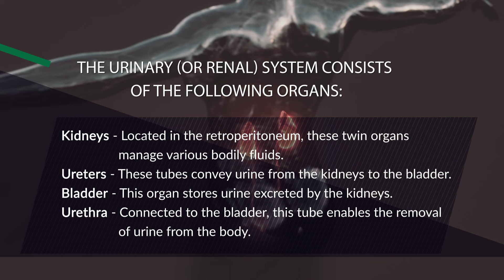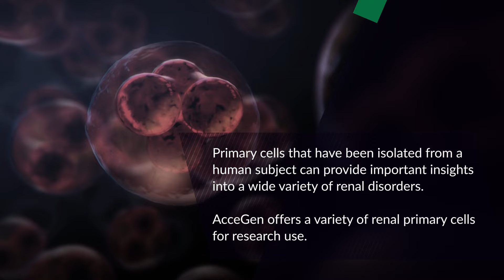Urinary System Primary Cells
AcceGen offers 22 different types of human primary cells associated with the urinary system, including human renal epithelial cells, human renal mesangial cells, human kidney fibroblasts, human glomerular microvascular endothelial cells, human bladder epithelial cells, etc.